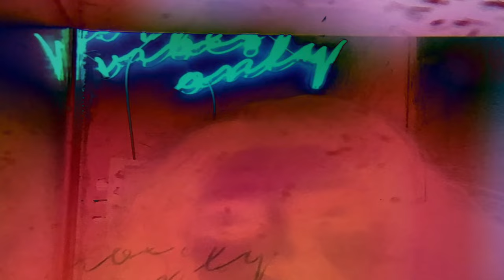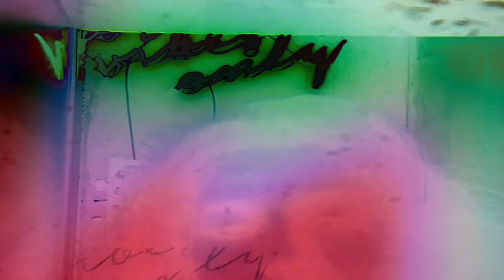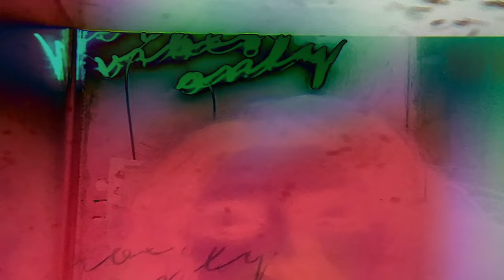Velvet Meadow - Demos & Tapes VOL I (2018 - 2022)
Hey Guys! Just wanted to say thank you for your continuous support and love. Heres a compilation of never before heard demos from the past that is exclusively for you here on youtube! WARNING they are really rough, but I wanted to share a lot of my old intimate work with my friends. Im really curious what demo is your favorite from VOL I! Listening back to these old psych tunes brought tears to my eyes. So many good and bad memories associated with each one. They are all pretty different. Ranging from psychedelic rock, to garage rock, to indie, and dream pop. Everything helps me get this project progressing!

Other ways to support:

Stream Music!

Amazon music